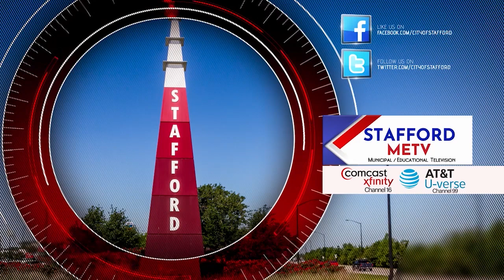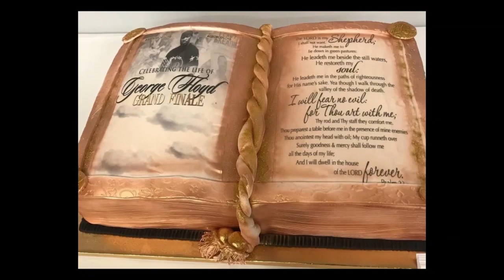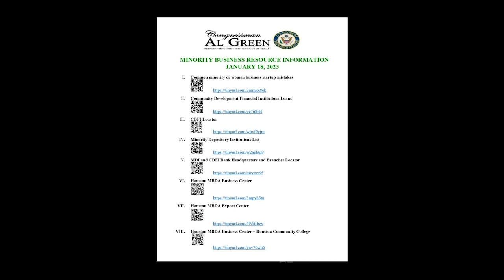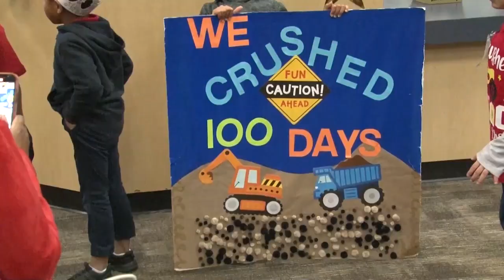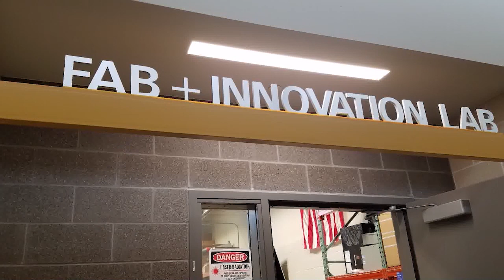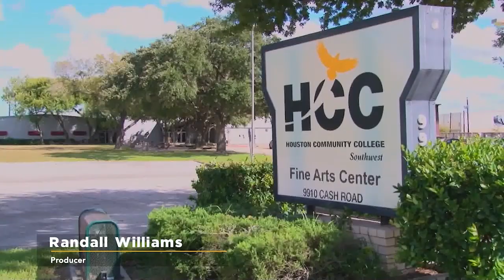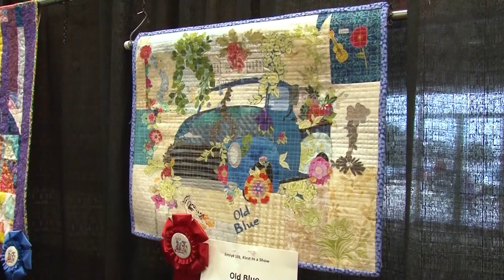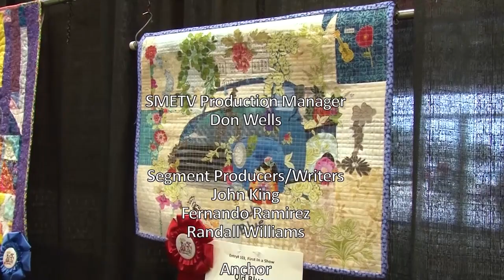Stafford Weekly News 02-03-2023